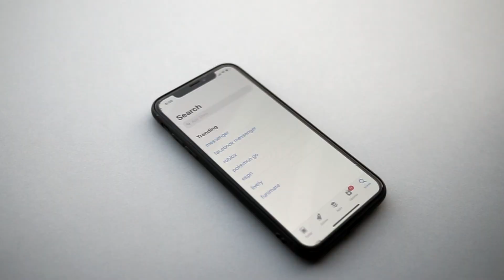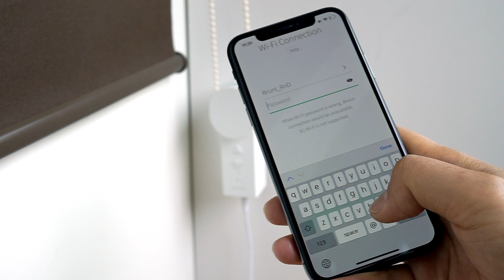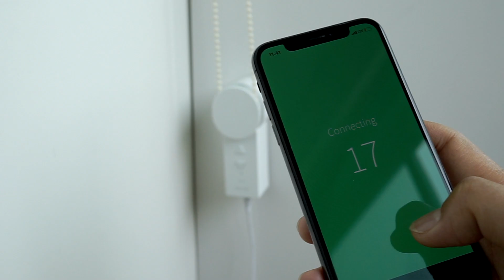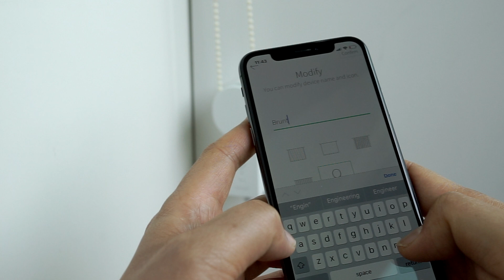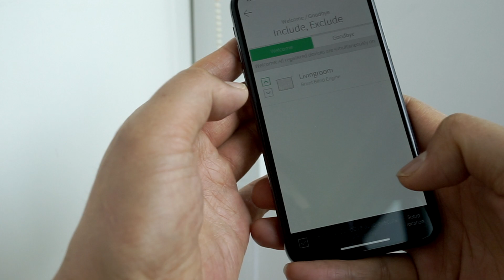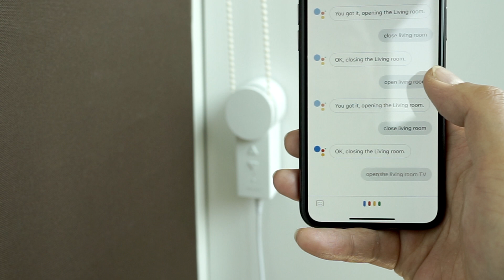Blind Engine - A Beginner's Guide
The complete guide on how to install, set up and control Blind Engine. Brunt Blind Engine is a device that transforms your standard home blinds into smart electric blinds. Using the device, you can motorize your existing blinds for an affordable price.

Contents :
Step1.Unboxing
Step2.App Installation
Step3.Gear Selection
Step4.Device Installation
Step5.Connecting the App
Step6.Control with App
Step7. Control with Voice Assistant

브런트 블라인드 엔진의 설치부터 설정, 제어방법을 영상으로 소개합니다. 사용이 어려울까봐 걱정하시는 분들을 위해 준비했습니다. 블라인드 엔진은 우리 집 블라인드를 스마트 전동 블라인드로 만들어 주는 디바이스입니다.
기존에 사용하던 우리 집 블라인드 끈에 장착해 스마트 전동 블라인드로 만들어보세요.

차례 :
1.패키지 구성
2.앱 설치
3.블라인드에 맞는 기어 선택
4.기기 설치
5.앱 연결하기
6.앱으로 제어하기
7.음성으로 제어하기